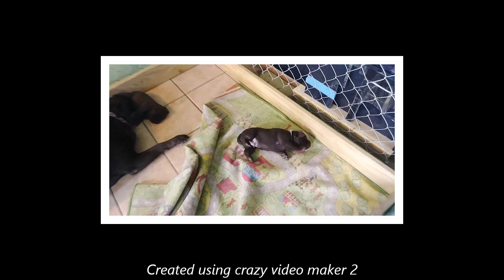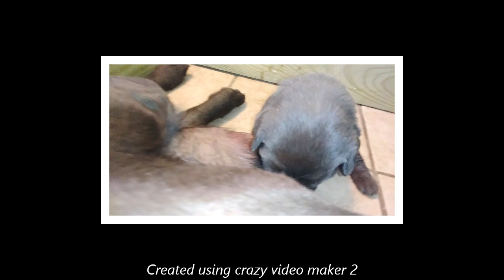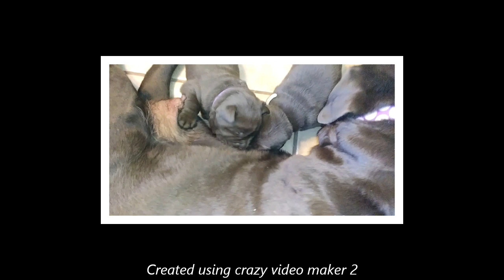Adorable pair Chocolate Lab puppies first 3 days